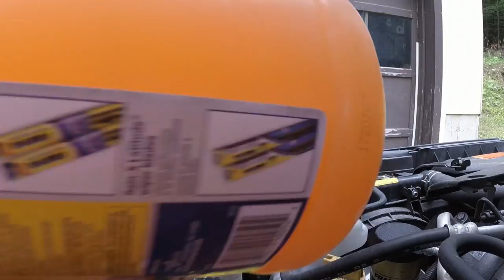You are a Car - Oil Change - ASMR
Sometimes you just wish you were a car, well today you can pretend to be one that is getting its oil changed.

I do not expect anyone to do this, but some people have requested it, so here it is.

Amazon Wish List (Props, gear, etc.)